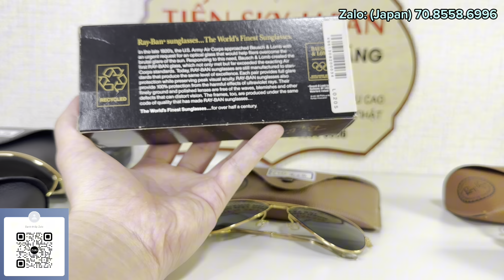26/6|🔥Raban Mạ Vàng Lại Về- Tiến Sky Báo Giá Kính Italy Cực Chất Cho Mùa Hè Nắng Nóng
✅KÊNH 30.000 THEO DÕI BỊ MẤT NÊN EM LẬP KÊNH MỚI NÀY
✅ GIÚP CÁC BÁC THOẢ MÃN ĐAM MÊ VỚI ĐỒ NHẬT !
✅Hỗ trợ mua giúp và gửi Về Việt Nam Đồng Hồ, Mắt Kính chính hãng Nhật Bản cũng như các sản phẩm về trang sức, điện tử và rất nhiều mặt hàng khác.
"TIẾN SKY IN JAPAN - Hàng Nhật Chính Hãng" ra đời nhằm mục đích giới thiệu và mang những sản phẩm tốt nhất của nước Nhật Bản tới người dân Việt Nam với giá cả phải chăng nhất.

 *Chủ TK: LE DINH TIEN
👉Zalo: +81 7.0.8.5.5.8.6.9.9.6